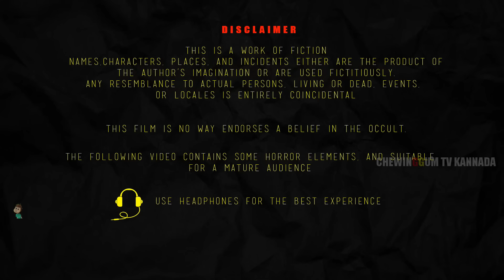ದೆವ್ವವು ಕೋಪಗೊಂಡಿದೆ | DEVVAVU KOPAGONDIDE | kannada Horror Story | ChewingGum TV kannada